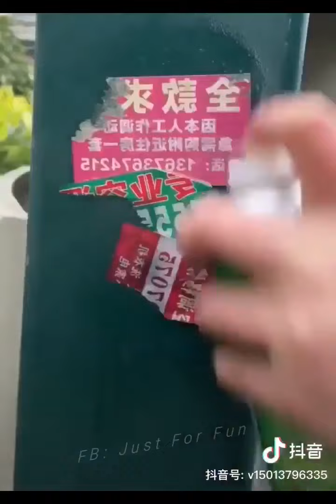chinese things purity